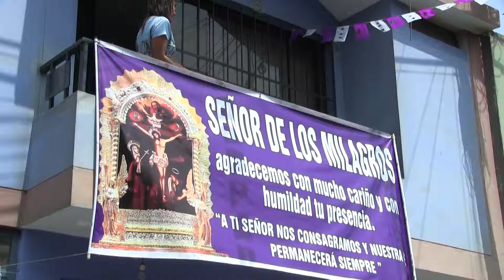PARROQUIA SEÑOR DE LOS MILAGROS COMAS-PROCESIÓN SEÑOR DE LOS MILAGROS